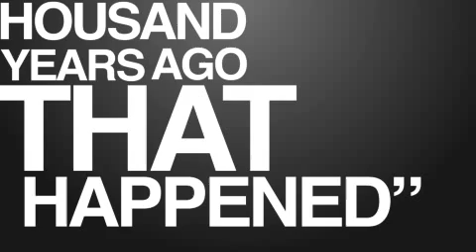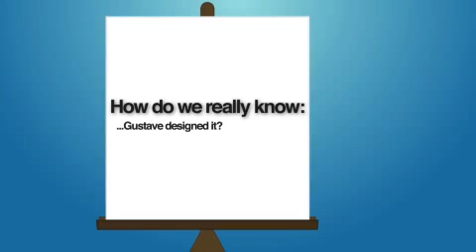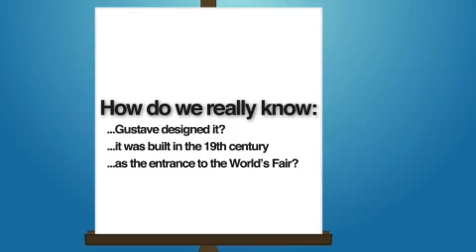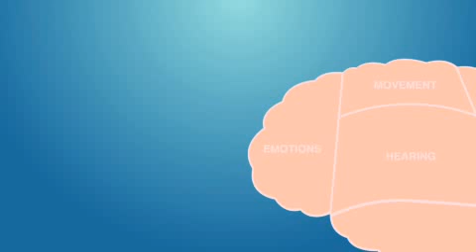Two Types of Science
Imagine that a friend points to a building and asks you to tell them about it. Being the inquisitive individual that you are, you immediately set out to describe the building in as much detail as you can.

The first part of your investigation is pretty straight foward. You climb to the top and drop down your measuring tape to find that the building is exactly 1,453 feet and 8 9/16 inches from the ground to the tip of the broadcast tower—that includes over 100 floors and an observatory. You put the building on your scales and find it to be 365,000 tons.

"That's great," says your friend. "But when was it built?"

Measurements alone can't tell you that part. You could make an educated guess, of course, but there's really no need. After all, you have an eyewitness account.

After a quick Internet search, you hand your friend the complete history of this amazing historical monument—otherwise known as the Empire State Building in New York City.

Two Kinds of Science

While our experiment above was fictional, the two methods used for uncovering data aren't. Some bits of information can be gleaned simply by examining things with your senses—such as the height and weight. Other people can then check your results by making measurements of their own. We often call this operational science (also called observational science—for obvious reasons).

But some research requires either making educated assumptions about the past by examining evidence in the present (historical or "origins" science)—or finding a primary source of information. While our assumptions could be accurate, it's always better to start with an eyewitness account. Otherwise, our assumptions could lead us in the wrong direction.

For example, some geologists take present-day rates of radiometric decay and rock formation and imagine that the rates have always been the same. That's why they think the earth is so old (it's not). But we can't zip back in time to test this for accuracy.

What we can do, however, is check our historical research against a trustworthy eyewitness account. But what about for the history of the earth? Does something like that exist? You bet, and this amazing compendium of history isn't hard to find. Just pull out your trusty Bible.

A Trustworthy Source

The Bible often gets attacked as being antiquated and anti-science. But that's not the case. In fact, using the Bible as a framework allows us to understand why science is even possible and to make sense of the past from a solid foundation.

Starting from the Bible, given to us by the Creator of all things, we know when we're on the right track (Hebrews 4:13; Colossians 2:2--3).